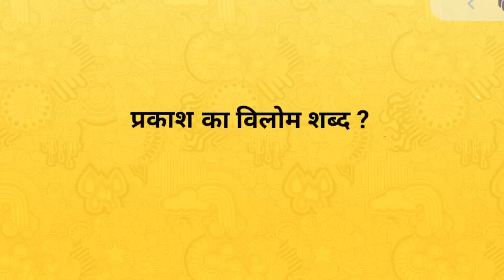अंधकार का विलोम शब्द । Andhakar ka vilom shabd । vilom shabd in hindi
Hi

दोस्तों आज के इस वीडियो में हमलोग जानेगे की अंधकार का विलोम शब्द क्या है !
अंधकार के विलोम शब्द -
प्रकाश और रौशनी